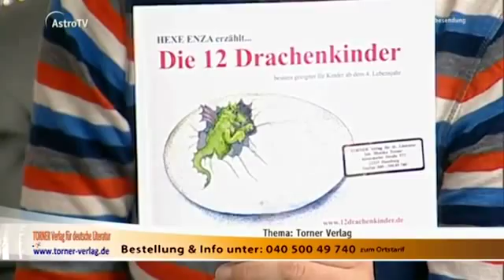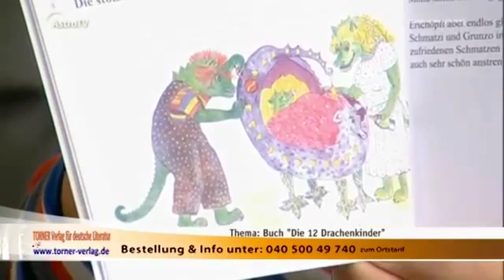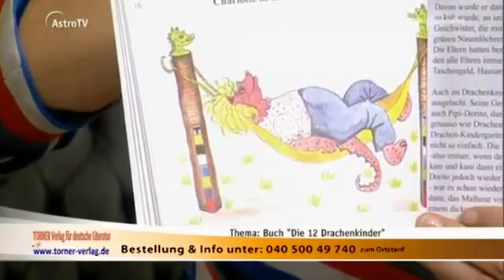Monika Torner vom TORNER Verlag für deutsche Literatur 2 BUCHTIPPS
"Die 12 Drachenkinder" und "Liebe?" - oder... die "Chaos mal PI-Methode" werden hier vorgestellt. "Die 12 Drachenkinder" ist ein gelungenes und wunderschön illustriertes Kinderbuch, das sich auch hervorragend zum Vorlesen eignet. "Liebe?" ... oder die "Chaos mal PI-Methode" ist ein Satire-Klassiker, der jeden Leser gutgelaunt zurücklässt, denn es bleibt beim Lesen dieses Buches kein einziges Auge trocken.  Beide Bücher sind erhältlich im sowie als eBook auf allen gängigen Downloadportalen.